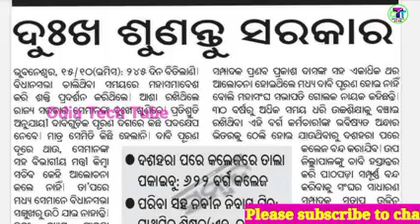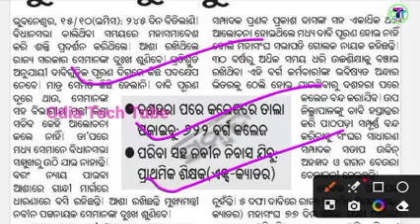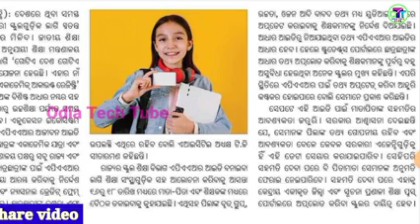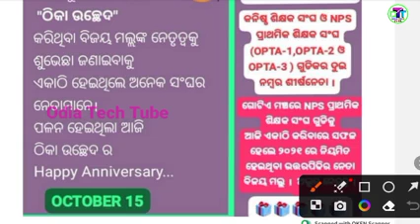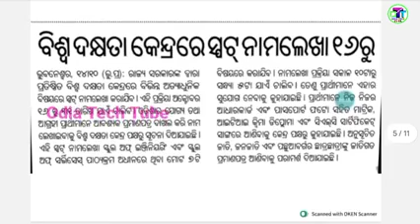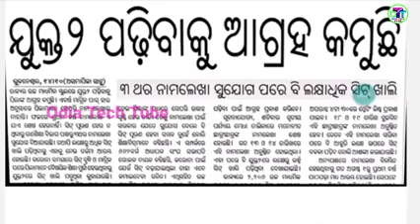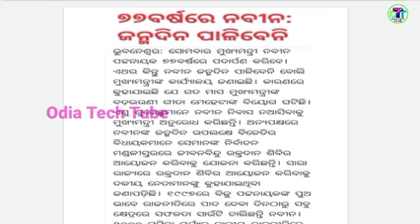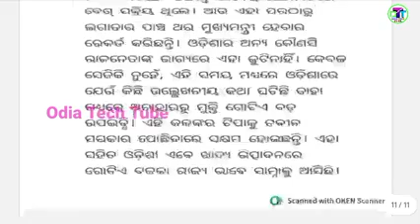ଜନ୍ମଦିନରେ ମୁଖ୍ୟମନ୍ତ୍ରୀ କଲେ ଘୋଷଣା।ଗୋଟିଏ ଦେଶ ଗୋଟିଏ ଆଇକାର୍ଡ।ସର୍ବଭାରତୀୟ ସ୍ତରରେ ଓଡିଶା ଆଦର୍ଶ ବିଦ୍ୟାଳୟ ୧ନଂ।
ଆସିଲା ଖୁସି ଖବର ମୁଖ୍ୟମନ୍ତ୍ରୀ କହିଲେ ଶିକ୍ଷକ ମାନଙ୍କର ଦାବି ପୂରଣ ହେବ।OPS ପାଇଁ ଆନ୍ଦୋଳନ ହେବା ପୂର୍ବରୁ ବିବାଦ।